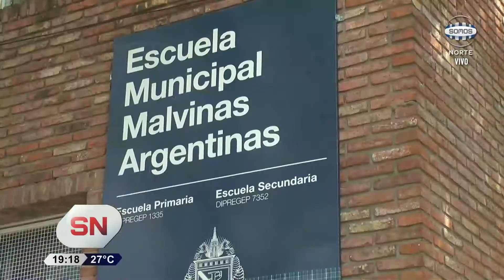Escuela inclusiva en Beccar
En la escuela "Malvinas Argentinas" de Beccar, se instaló una máquina para permitir el acceso al establecimiento de Rodrigo: un alumno que se moviliza en silla de ruedas. Además, contó con la presencia del intendente, Gustavo Posse.